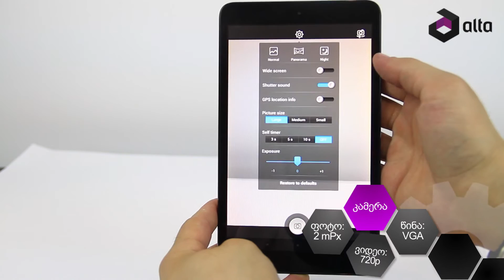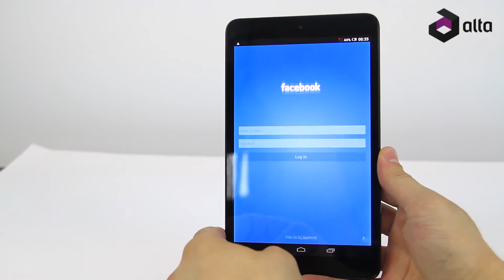Alcatel One Touch POP 8